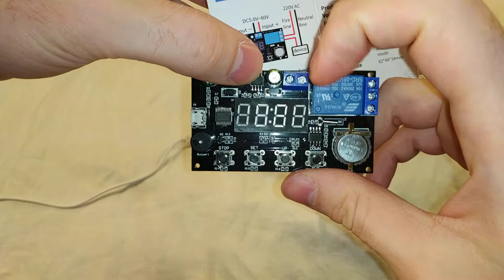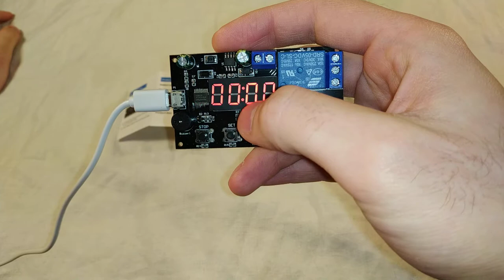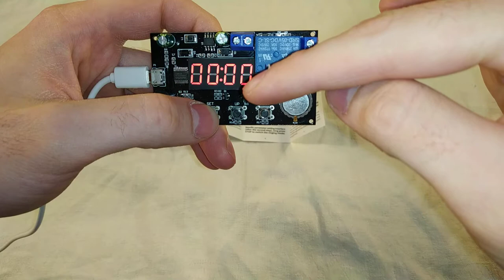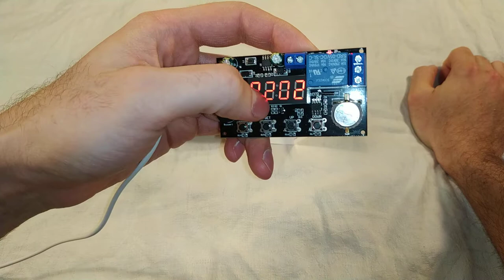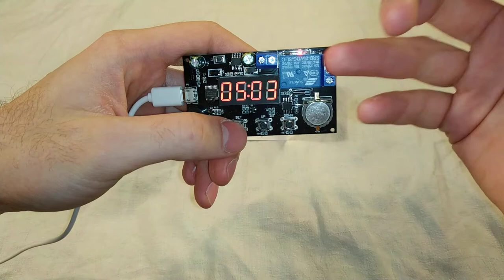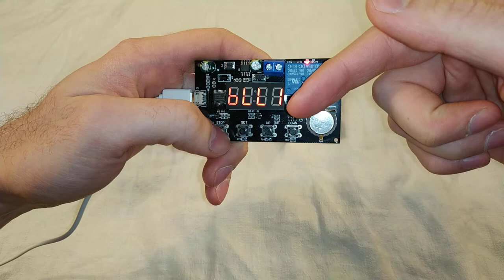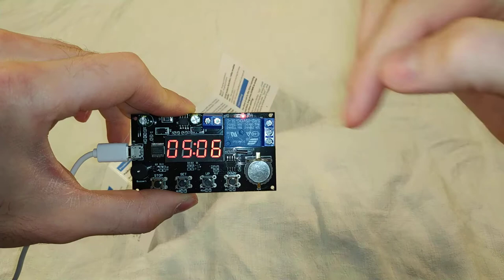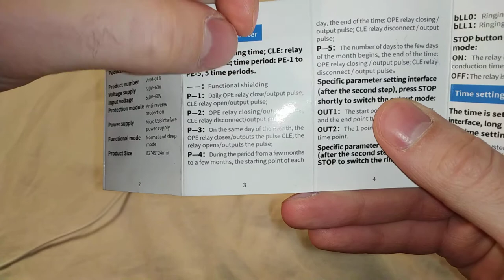Реле времени, часы с реле, VHM-018 - Обзор всех функций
Честно говоря сложновато было разобраться. Вся инструкция на английском, причём всё так написанно непонятно, что переводчик не помогает. К тому же страница на которой их продавали больше недоступна... И комментарии и советы на ней уже не почитаешь :(
Но я лазил по функциям много раз и разобрался.
В итоге записал это видео. Теперь думаю все кто купит такое реле, с лёгкостью разберуться что к чему, благодаря этому видео. У меня кстати реле оказалось бракованным и я вернул половину суммы за него. Продавец кстати дружелюбный попался, и очень переживал и за меня, и за устройство, и за спор.